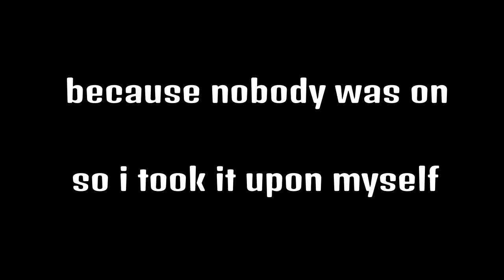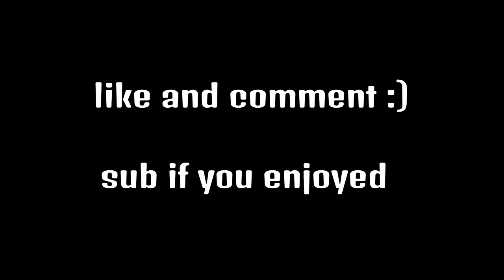What happens When i do my placement solo